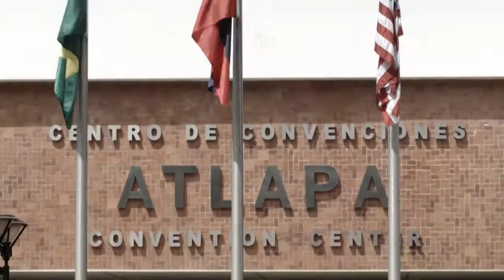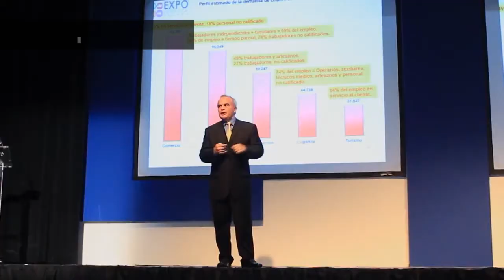Sublime Journeys - PMA Travel Group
We specialize in creating inspiring and authentic programs for incentives, meetings, and events in Panama. We deliver programs that create an immersion in Panama, maintaining the luxury demanded by the discerning travelers of today’s world. Our team will curate unique experiences for your clients based on a deep understanding of the destination, products, and our journeys in Panama.
We will provide your company’s team with a Sublime event that will forever impact their lives.